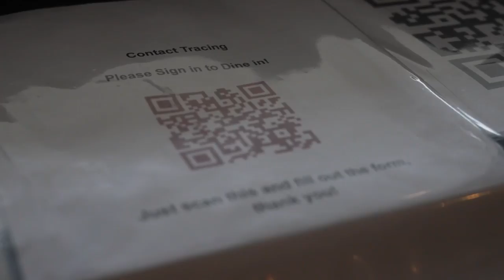Gov. Whitmer lifts restaurant restrictions, will allow indoor dining